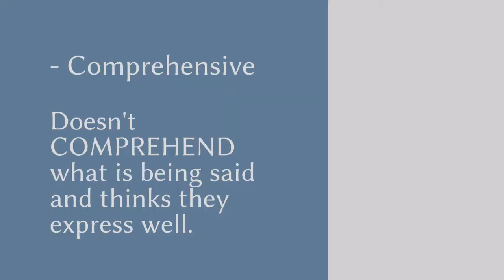Bruce Willis Has What? | What is Aphasia: Explained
Did you know actor Bruce Willis has retired from acting because he has developed Aphasia? I know what you're thinking though, " What is Aphasia? " and " Why does Bruce Willis have Aphasia? "

Don't worry, in this video, I go in-depth about the condition. So when you finish the video you'll know, what it is, the symptoms, what causes it, and the types.